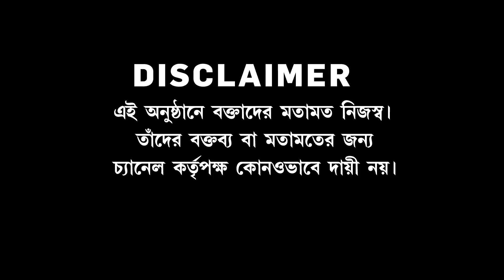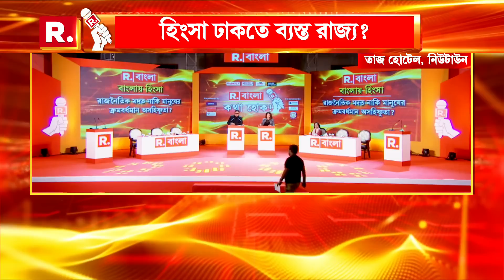Kotha Hok | বাংলার হিংসা : রাজনৈতিক মদত নাকি মানুষের ক্রমবর্ধমান অসহিষ্ণুতা?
রিপাবলিক স্বাধীন।
রিপাবলিক নির্ভীক।
আপনিই রিপাবলিক।